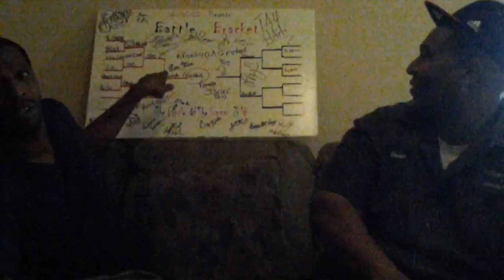JC and Preech Interview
Watch as JC and PreechExcel give Insights on their experience during